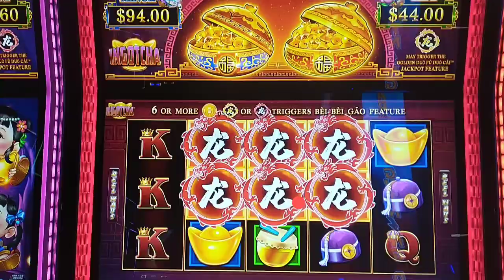Big Win! Enjoying the atmosphere at River Bend Casino, then Bang!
Enjoying a small quiet time, then Bang! Sweet music came rolling in at River Bend Casino in Wyandotte Oklahoma. @AAZSLOT